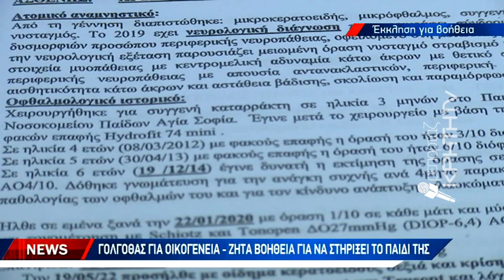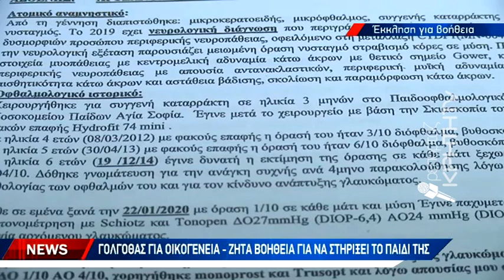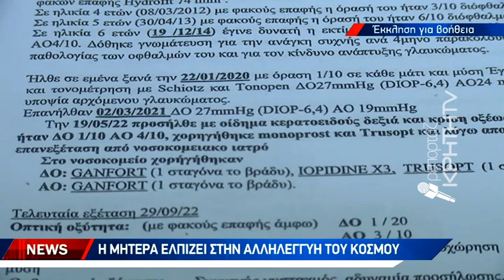Γολγοθάς για οικογένεια - Ζητά βοήθεια για να στηρίξει το παιδί της